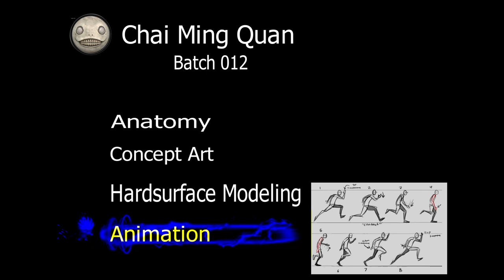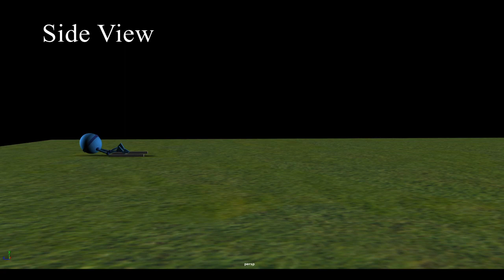Sem 02 Animation Compile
These are what i have done in my first animation class.